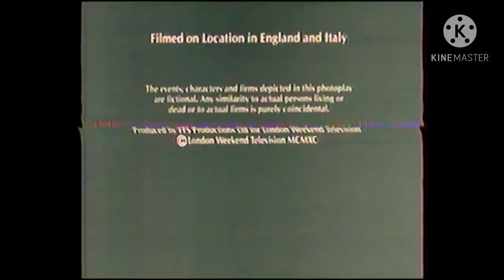Zaconczenie Programu T 01.10.1984